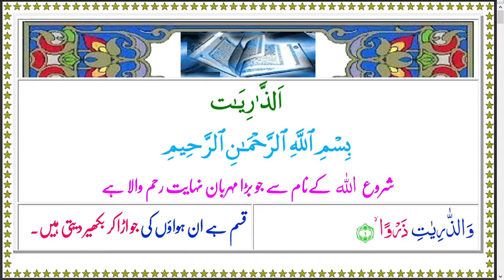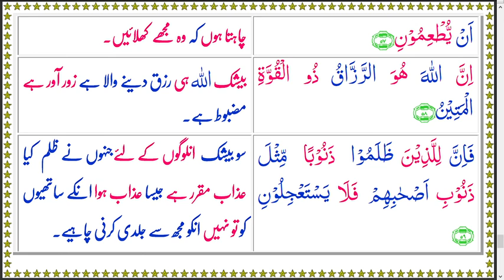AlQuran Colors 051 AzZariat Arabic Urdu Text Audio